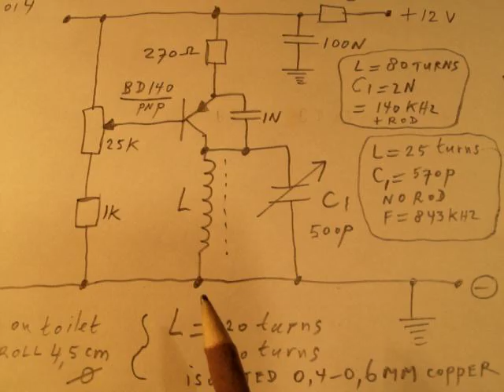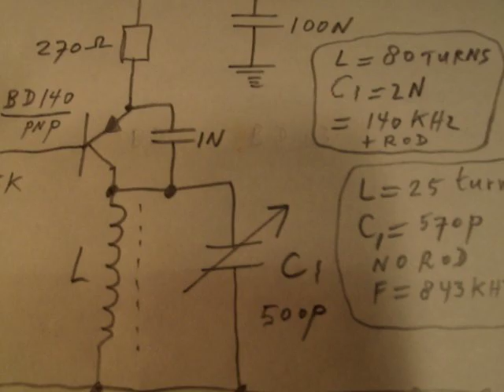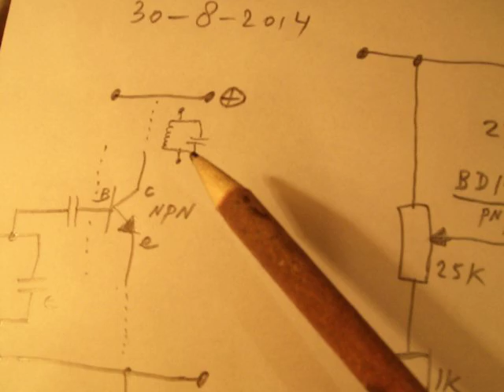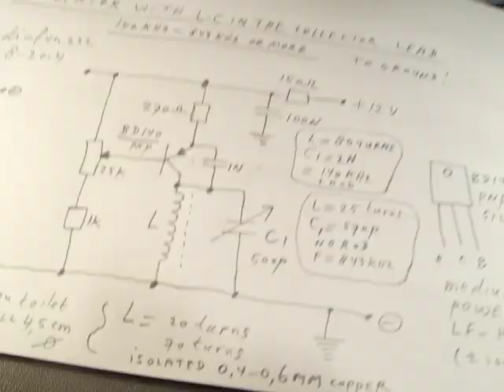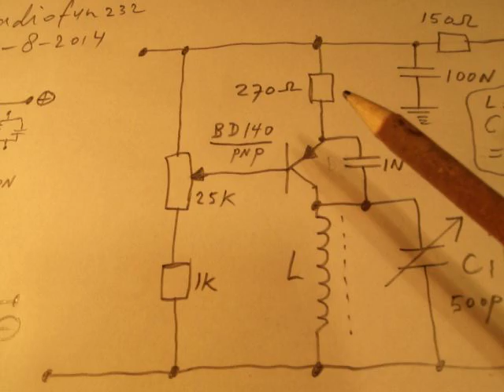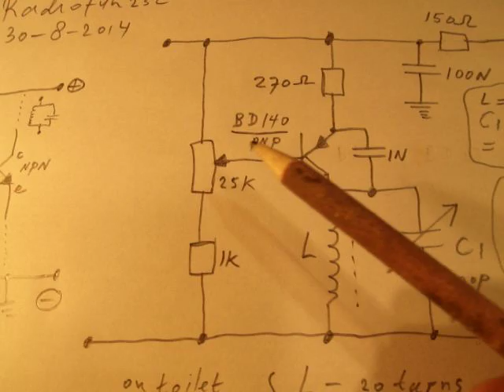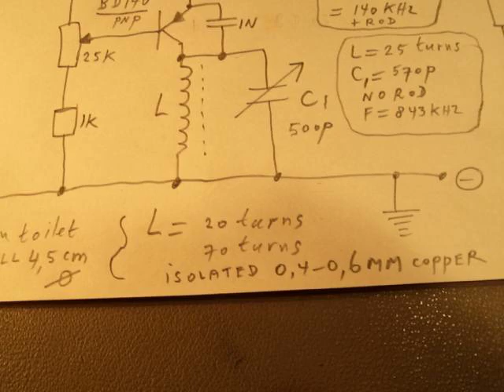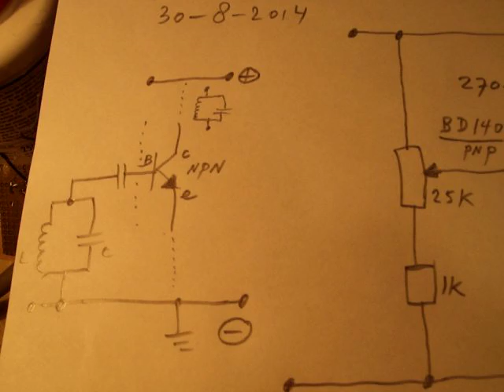Oscillator 140 kHz - 843 KHz or more with the LC coil in the grounded collector lead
Oscillator made with a PNP transistor to keep the LC (tank) circuit grounded in the collector lead from a bipolar transistor, the BD 140.
When the tank circuit is grounded there is (almost) no hand effect when you tune the oscillator to the frequency with the variable capacitor. More circuits in my books, on the Lulu website, author Ko Tilman. There is also a circuit from an old school (classic) SW superheterodyne radio from 2 MHz to 10 Mhz.